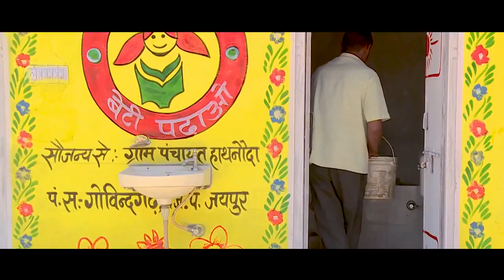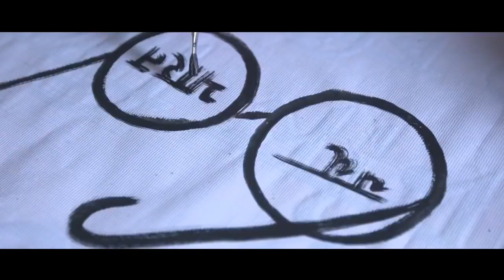ODF Plus One step closer to building a Swachh and Swasth Bharat